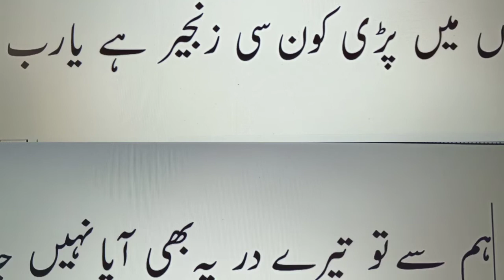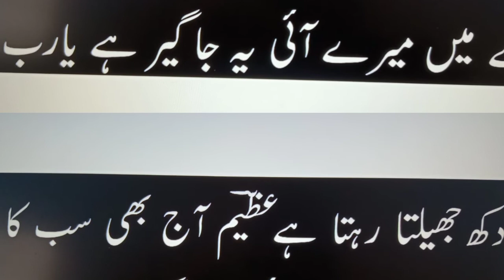Hamd e Rabb e Jalil